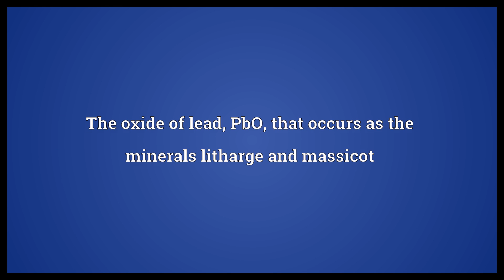Lead monoxide Meaning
Video shows what lead monoxide means. The oxide of lead, PbO, that occurs as the minerals litharge and massicot.  Lead monoxide Meaning. How to pronounce, definition audio dictionary. How to say lead monoxide. Powered by MaryTTS, Wiktionary